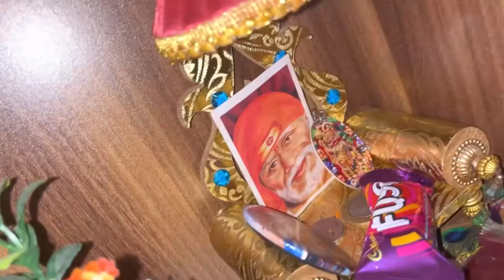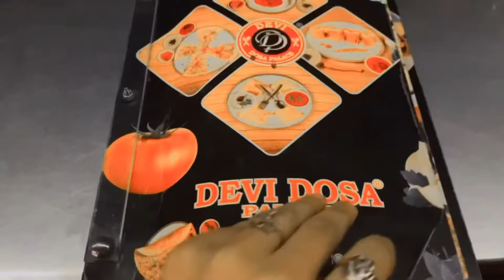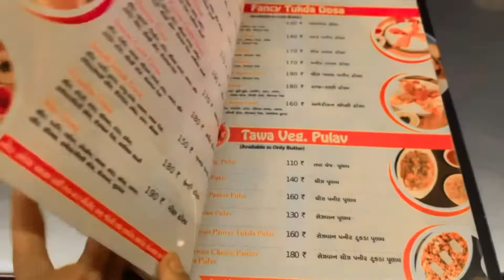Happy chocolate Day special | Devi dosa Naroda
Aj maneya chocolate day
Or Khane gye dosa special jage per Devi dosa